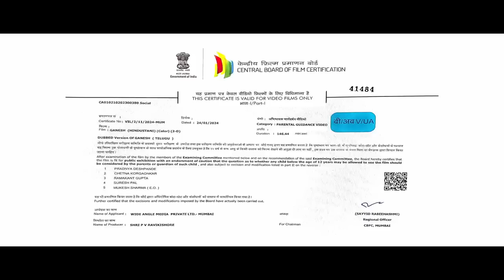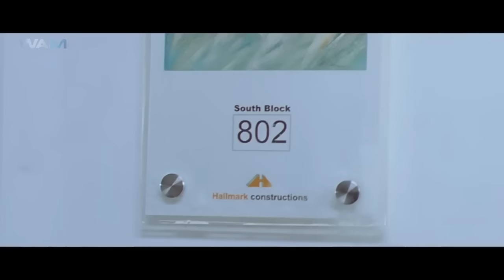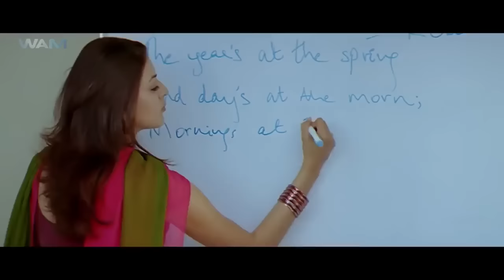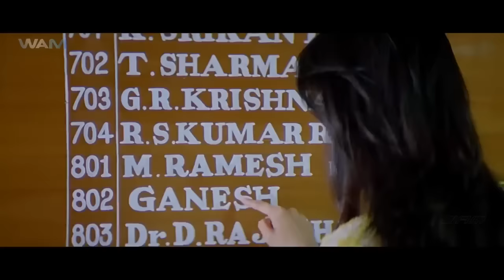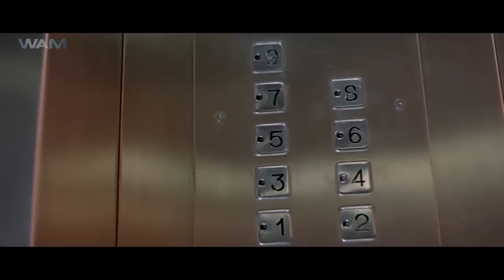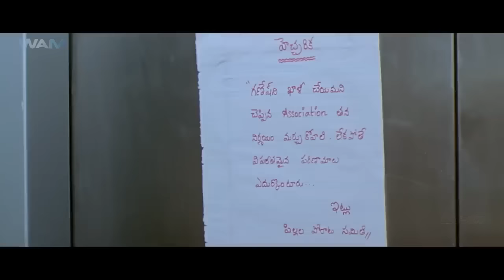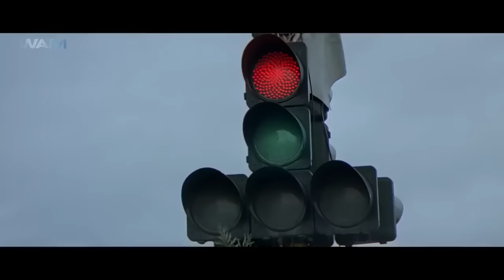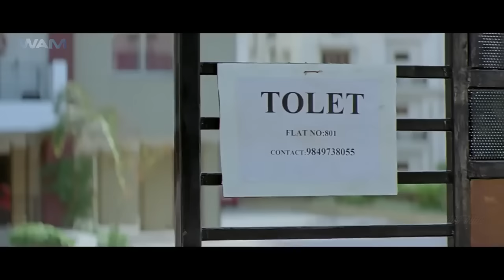Ram Pothineni's GANESH Full Movie Dubbed In Hindustani | Kajal Agarwal, Ashish Vidyarthi, Rashmi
In order to help a friend, Ganesh pretends to love a girl. She hates him when she finds out the truth. Eventually, he truly falls in love with her and must convince her of his true feelings.